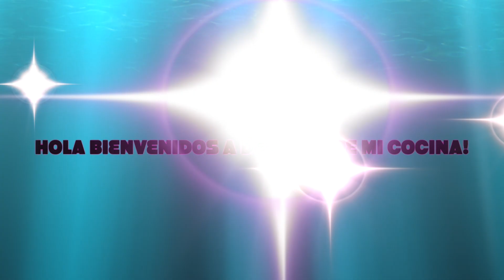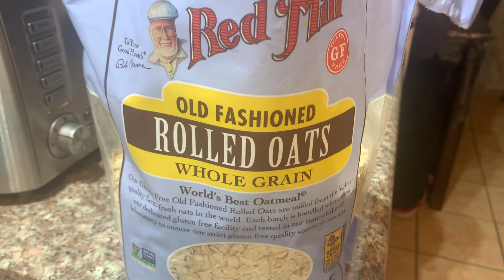Tortillas De Avena Con Solo 3 Ingredientes … DELICIAS DE MI COCINA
Hola como cada lunes les comparto la nueva receta deliciosa y muy fácil de preparar  Tortillas De Avena Con Solo 3 Ingrediente muy sen silla su preparación y sobretodo deliciosas y suaves saludos y bendiciones y muchas gracias por su a pollo ..🤗👌